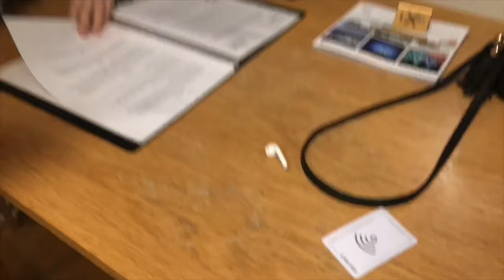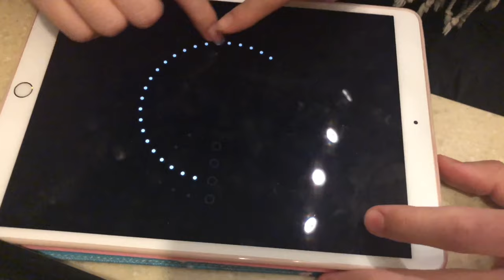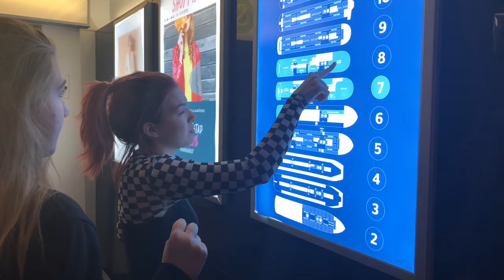[U5iVE] U5 in Helsinki | Мы в Хельсинки | ENG RUS EST | First Vlog Первый влог | KPOP Competition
Hello!

New year, new projects! U5iVE is back ;)
Let's start year 2019 with vlog from our trip to Helsinki.
The biggest k-pop cover dance competition in Finland is coming again! 😍
We were attending K-pop Dance Cover Competition on October 27th at cultural arena Gloria, where 15 groups competed on the winner's title in an amazing show! It was our first abroad competition and we took 6th place. All performances were amazing!
We had 2-days trip to Helsinki. We took a ferry from Estonia in the early morning. On the ferry we prepared our outfits for performance. When we arrived to Helsinki, we were really excited about evening! We went to Gloria for main rehearsal and we met many cool people from other teams :)
It's hard to describe what we felt when we performed! It was too lit!
After competition we went to our apartments and celebrated our participation with chocolate cake, good music and funny dances until the night.
The next day our leader Jaana and Alissa were like a roosters - they were waking up the other members one by one with morning workout. After breakfast we started to learn new dance for the next weekend's performance (CL-Hello Bitches, you can watch it over
Afternoon we spent time by walking in centre of Helsinki and at Burger King playing games on iPad.

I hope you will enjoy our funny and weird vlog. You will get know more about each member of U5iVE  casual life.
PS! The vlog is in 3 different languages, sorry for that :D

With love,
U5iVE